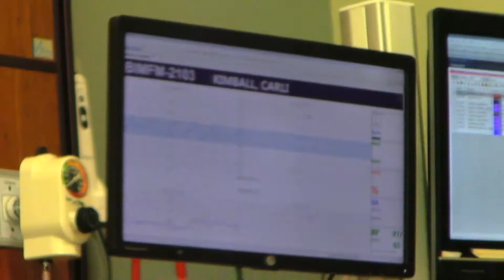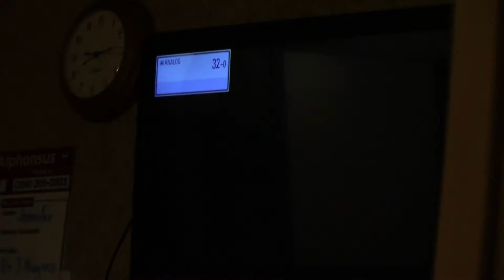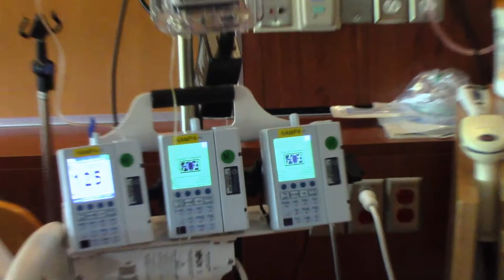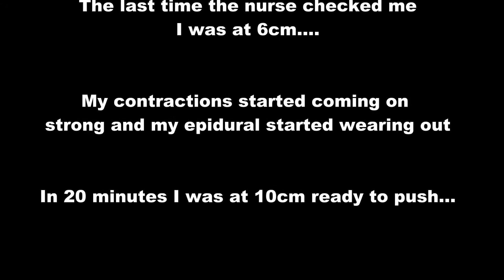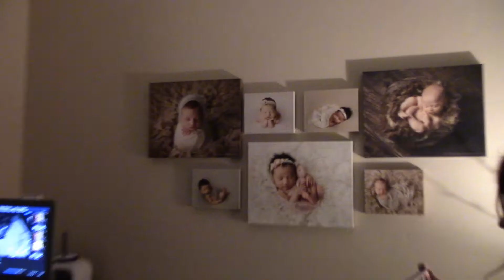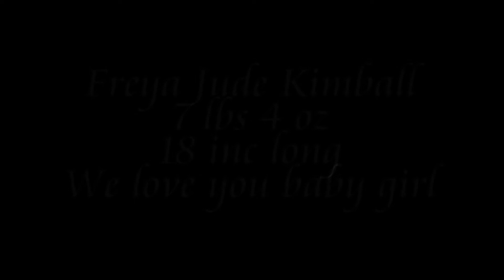The Birth of our Baby Girl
We are so honored to share this special moment with everyone!